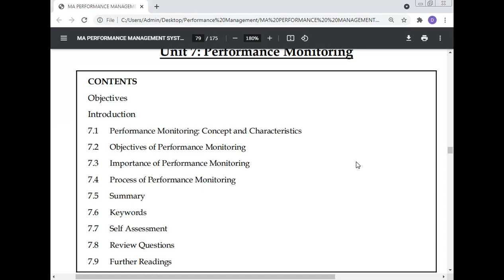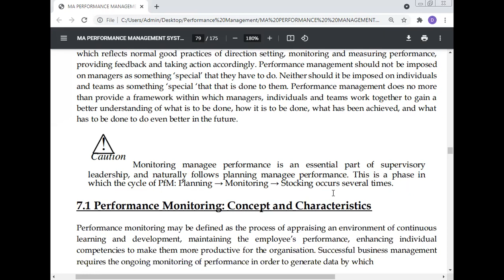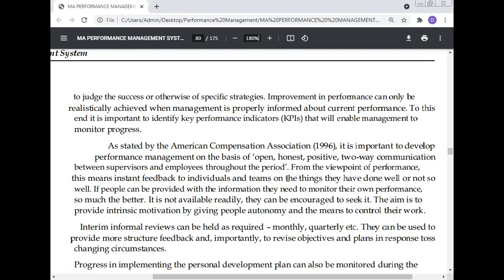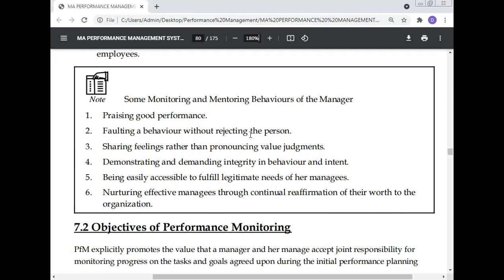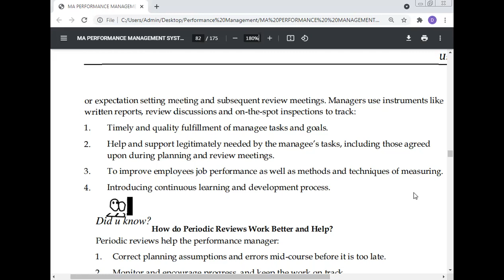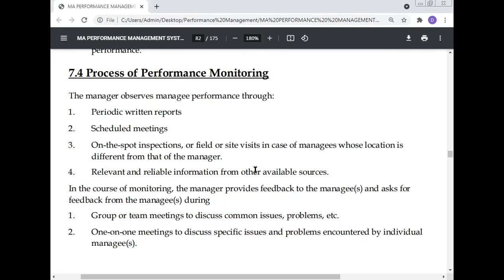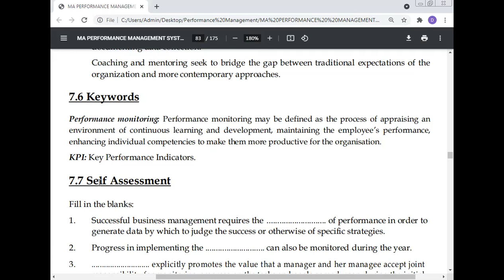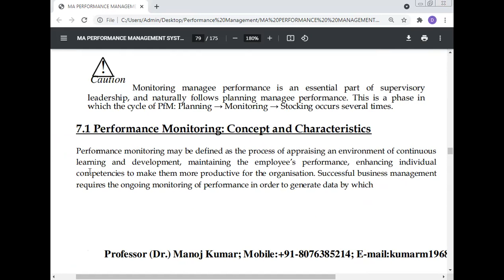What is Performance Management, Dr Manoj Kumar, Jyoti Priya Computer Numerical Control Training &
Jyoti- Priya Computer Numerical Control (CNC) Training & Research Centre,
Best Research Paper Awards: 10
International Journals: 68
Journals of India: 14
International Conferences: 24
National Conferences: 16
Chapters of Book: 20
Case Study: 33

International Conferences: 24
National Conferences: 16
Books: 9
Case Studies: 38

Editorial Board
1. Editor-in Chief: International Journal of Science, Technology & Management
1. Journal of Experimental & Theoretical Artificial Intelligence
2. International Journal of Mathematical Programming
3. International Journal of Outsourcing
4. International Journal of Asian Business and Information Management
5. International Journal of Fuzzy System Applications
6. International Journal of Applied Industrial Engineering
7. International Journal of Applied Behavioral Economics
8. International Journal of Productivity Management and Assessment Technologies
9. International Journal of Managing Value and Supply Chain
10. Frontiers of Marketing Research
11. Frontiers of Accounting and Finance
12. European Journal of Economic and Business
13. International Journal of Physical Distribution and Logistics Management
14. International Journal of Production Economics
15. International Journal of Integrated Supply Management
16. Advances in Industrial Engineering and Management
17. Served as a Reviewer for the International Conference on Industrial Engineering and Operations Management (IEOM), Hyatt Regency, United Arab Emirates, March 03-05, 2015.
18.   International Journal of Human Resource Management.
19. Environmental Quality: An International Journal

Address 1:
House Number: 87A, RZI -Block,
West Sagarpur,
New Delhi - 110046,
India.